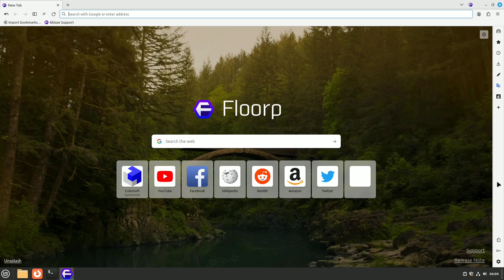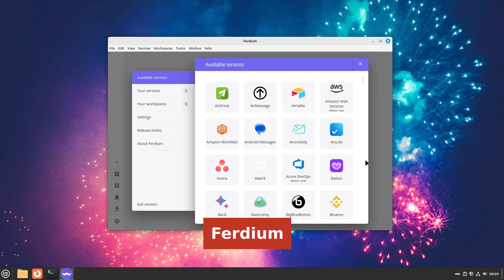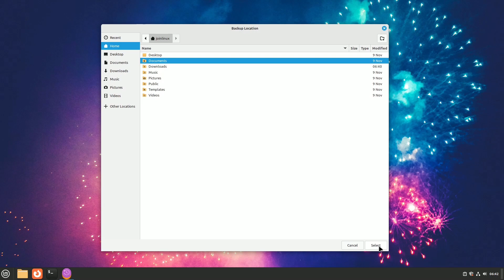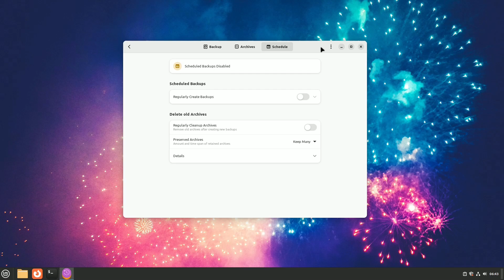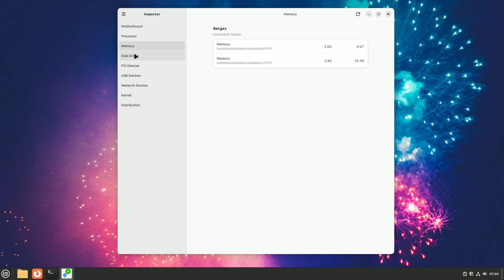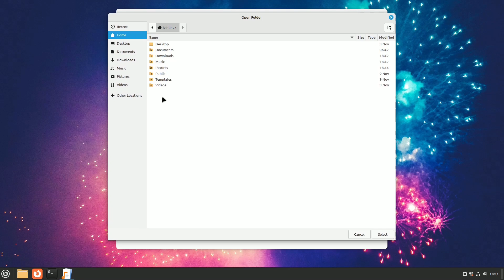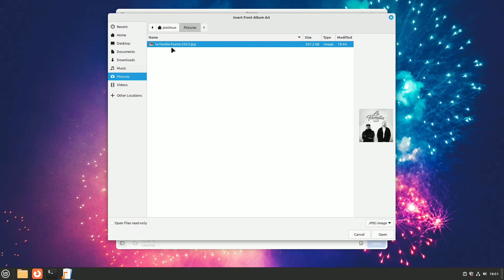The Best Open Source Software #3 | November 2023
Welcome to another exciting exploration of innovative Linux and open-source software alternatives! In today's video, we're diving into a collection of unique applications that offer fresh perspectives on familiar tasks. From enhancing your web browsing experience to streamlining data backup and optimizing your system's resources, these Linux and open-source tools bring a new dimension to digital productivity.

Chapters:
00:00 Introduction
00:32 Floorp
01:54 Ferdium
02:39 Pika Backup
03:22 Planify
03:55 Nyrna
04:27 Inspector
05:04 NewsFlash
05:40 Tagger
06:13 Outro